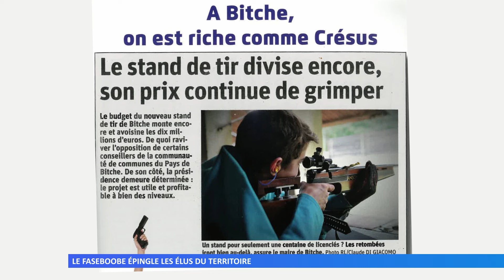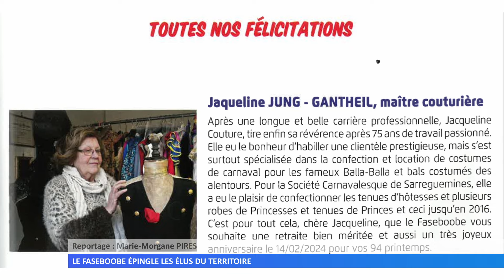Le Faseboobe épingle les élus du territoire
Le journal satirique est sorti dans les kiosques de Sarreguemines. Comme à son habitude, il se moque des politiques du secteur.